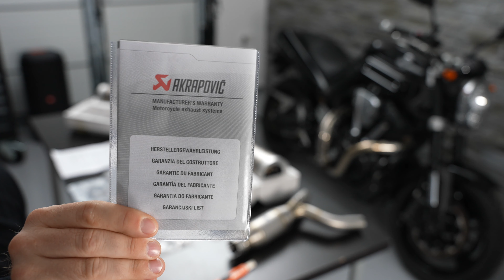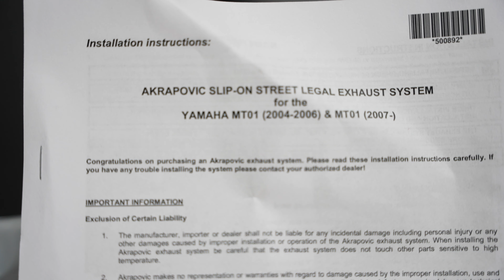Yamaha MT-01 NEW Original Akrapovič Exhaust Unboxing + for sale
Hi everyone! This video is here for 2 reasons:
First – I got this chance to get brand new box of Akrapovič Stage 1 exhausts for Yamaha MT-01. And as I think this is such a lovely product, I decided to share my joy with you. Enjoy it then with me in a very high 4K video quality.

Second – I managed to get a few more boxes and I still have them in stock. If you are quick enough I am happy to sell you one of them. But:
* I can ship only within EU!! (it is pointless to ask me to send it anywhere else, I am very sorry)
* it is brand new product, with full warranty and invoice on your name/company
* it has all EURO homologations, papers, you will get everything which is in the box in this video
* final price is 1350 EUR + 15-20 EUR shiping costs depending on how far from Czech Republic you are
* It can be sold without VAT in case you are EU VAT registered business I can invoice it to

I hope you enjoy the MT01 as much as I do : ))